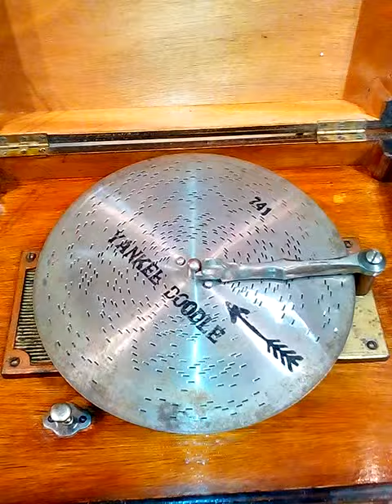Rare Edelweiss 8 inch disc musical box in a later case,